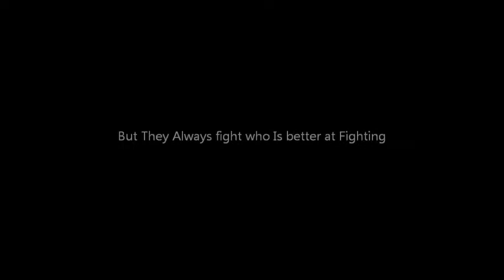Roblox- The fire dark light fight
a movie in roblox